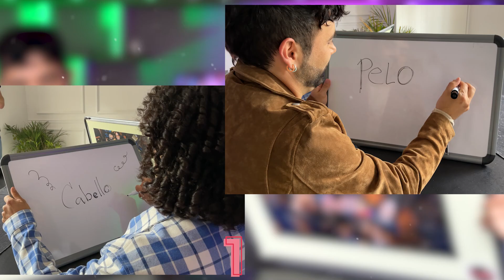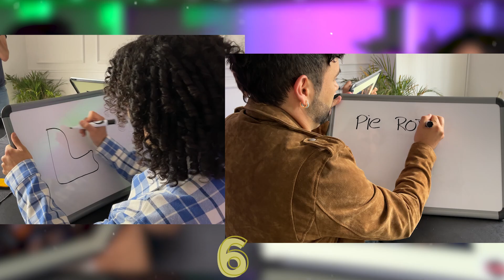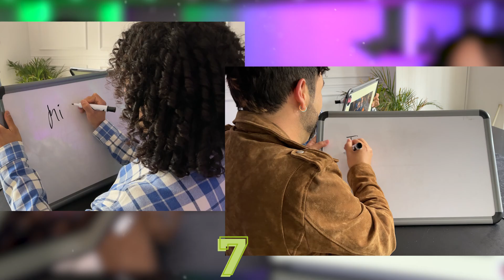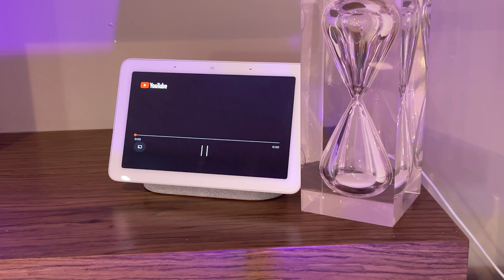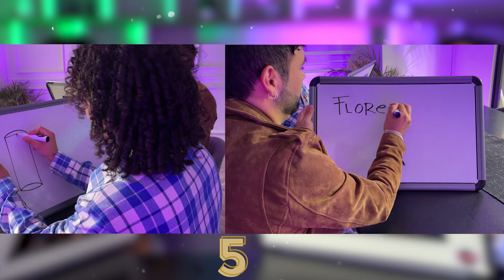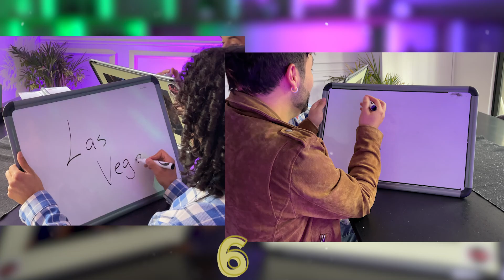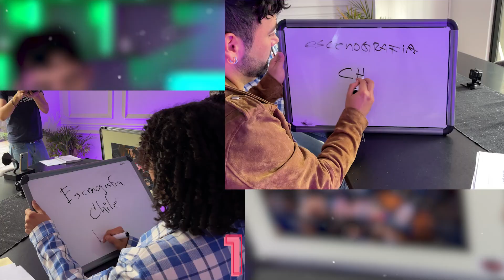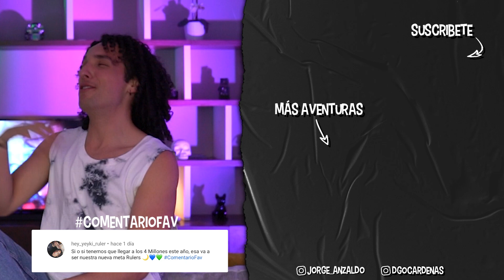ESTA ES LA VERDAD, LE VOY A CERRAR EL CANAL A KIM, ¿QUÉ TANTO NOS CONOCEMOS?